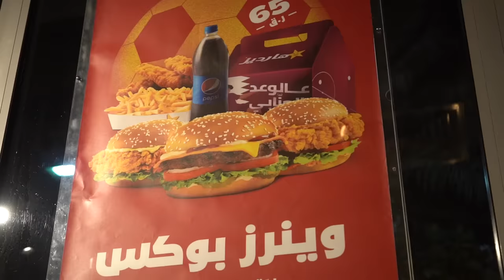¡Así nos fue en QATAR! feat. La Mole | Adrián Marcelo Vloggea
La Copa del Mundo llega a su fin. Este es el detrás de cámaras de la experiencia que viví en compañía de mi Hermano de Leche, Iván Fematt, trabajando para latinus.